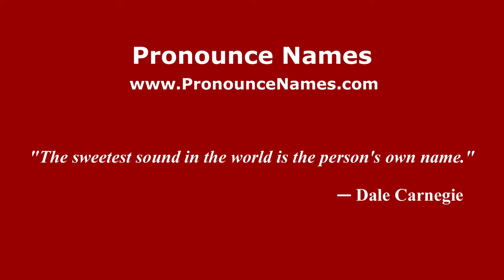How to Pronounce Björkander - PronounceNames.com